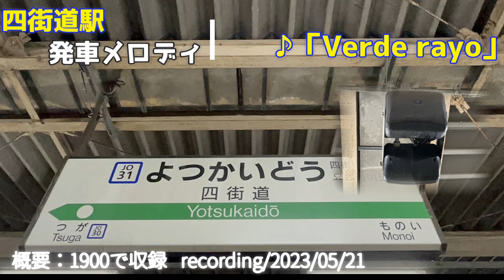【0番線・東洋メディアリンクス】四街道駅 発車メロディ Verde Rayo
編集ミスをしています。正しくはVerde Rayoです。

19:00時ちょうどの始発が一番鳴り易い印象です。
【メロディ収録のリクエストについて】
※撮影者・収録者たちの都合で行けない場合がございます。

【動画内の字幕について】
駅のナンバリング、行き先などの些細な誤りについては、訂正文等を記載しておりませんのでご承知くださいませ。